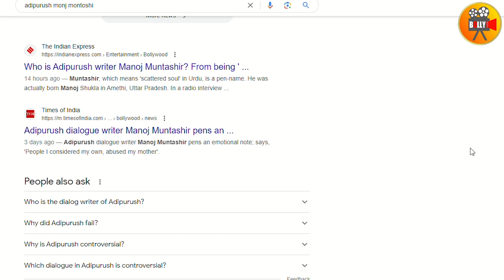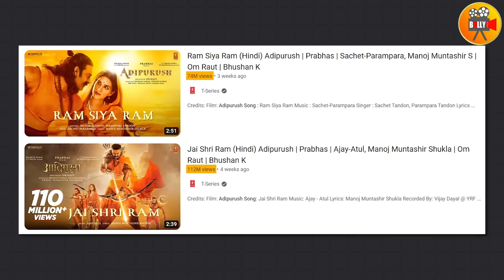Adipurush Movie | Adipurush Ki Notanki | Adipurush Full Movie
adipurush movie,
new south indian movies dubbed in hindi 2023 full,hindi adipurush,
adipurush trailer